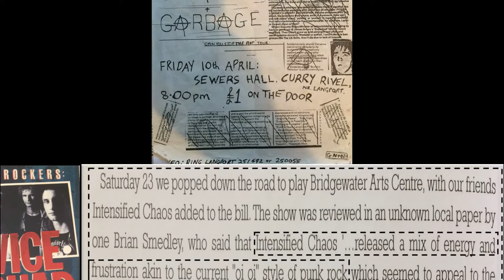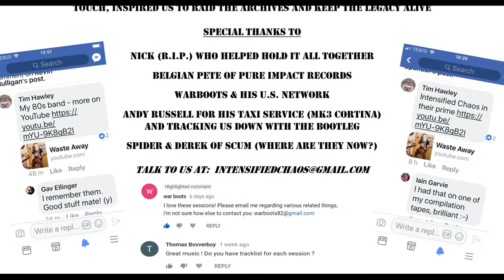YOUTH (live)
So... about a year ago we were contacted by a long lost mate, Andy Russell.  Turns out he had recorded us live back in 1982.

It's a rough bootleg, recorded on a bedside clock radio onto a C90 cassette (remember those?) and close to the drums and bass - so the vocals and guitar are low in the mix.  But it does capture the excitement and energy, not just of us but of our fans and followers - the IC Barmy Army too.  And it also captures some songs that never made it to the studio.

The Viaduct Hotel, Bath.  With Rebel Dance and Scum supporting.  Rebel Yell's set over ran and so ours was cut short...  Enjoy.